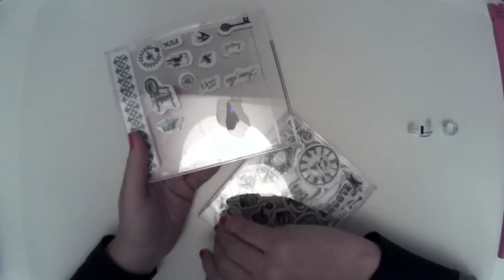Organizar sellos. Craft tips | CON P DE PAPEL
En este tutorial te enseñamos a organizar los sellos acrílicos en cajas para cd.

Puedes seguirnos a través de la página de Facebook, hazte fan para no perderte nada.